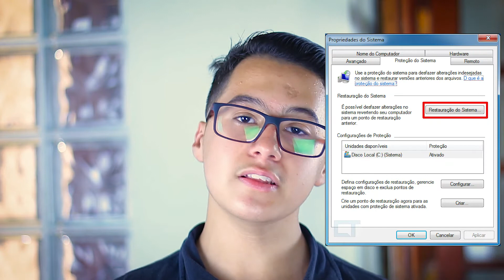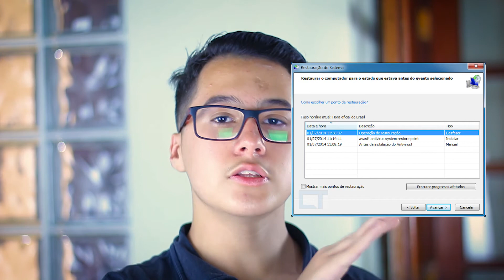Como Restaurar Windows 7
Aprenda no vídeo de hoje, como Restaurar seu PC com Windows 7.